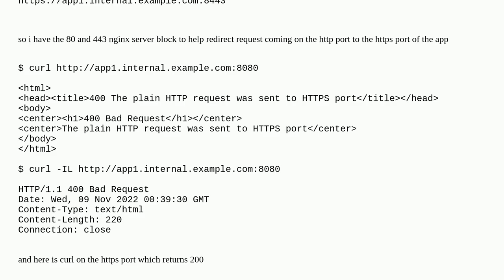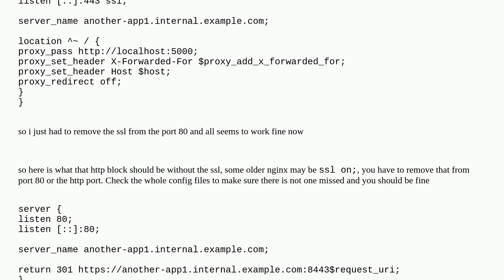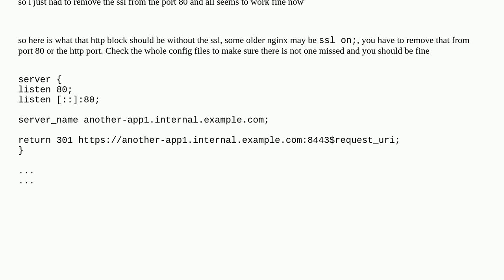Nginx http to http redirect 400 The plain HTTP request was sent to HTTPS port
A special thanks goes out to the awesome community

  rewrite nginx reverse-proxy